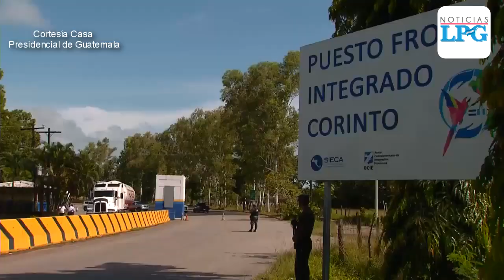El Salvador se incorpora a Unión Aduanera con Guatemala y Honduras